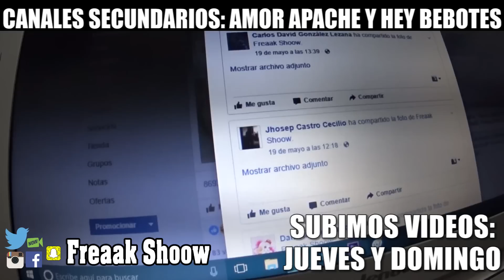MALDITOS PERVERTIDOS | ME TOCARON EN LA CALLE |🔥 FREAAK SHOOW 🔥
REVIENTEN ESOS LIKES 👍Y COMPARTAN♻ ESTE CANAL CON TODOS SUS AMIGUITOS :3

🔥😲🔥SUBIMOS VIDEOS: JUEVES Y DOMINGO A LAS 19:00 PM HORA MÉXICO

😈INTEGRANTES DEL CANAL: KAREN, QUIQUE Y DANIEL
😎Edición: Daniel ( Freaak Shoow)